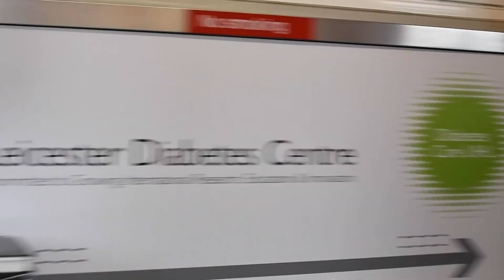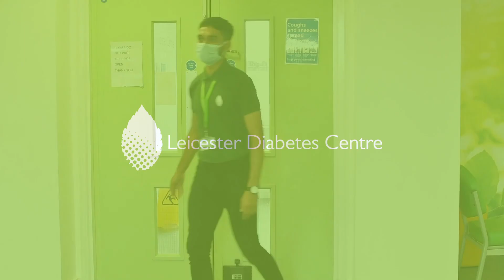How we ensure your visit is safe during COVID-19 | Punjabi